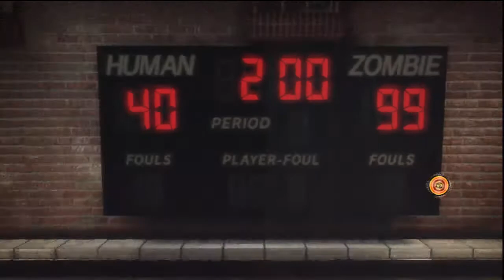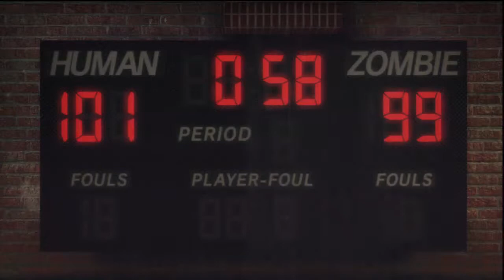Lollipop Chainsaw trophies prt 3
Zombie Slayer  for killin 300 zombies
Go Medal racer GO for gettin all zombie medls on rootop usin chainsaw dash